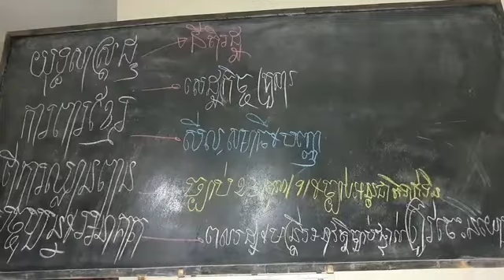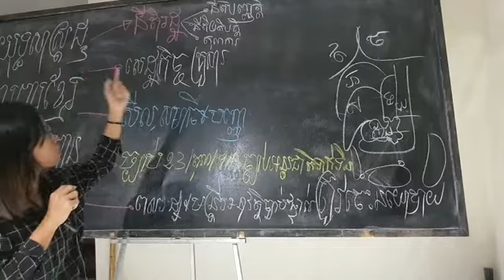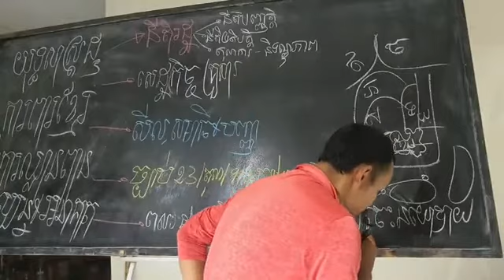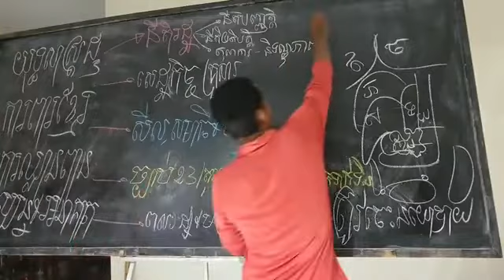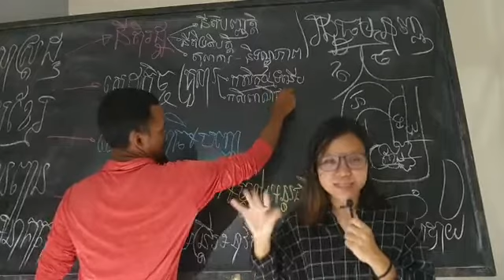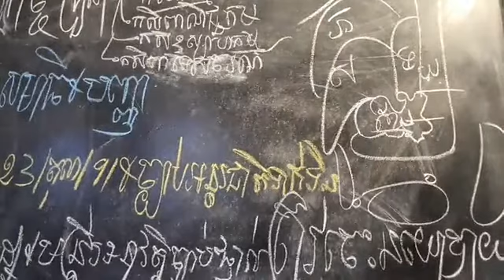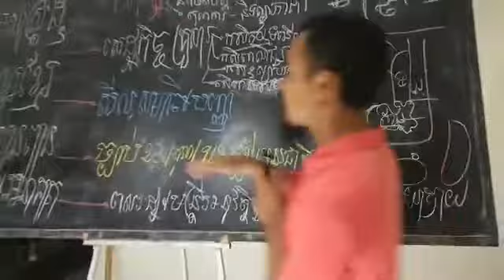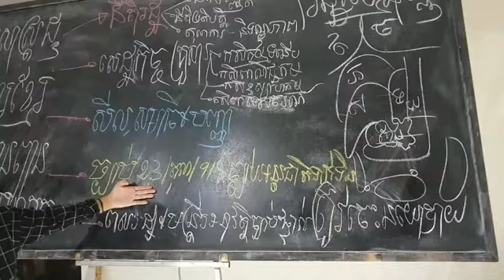១-មេសា | ខ្មែរត្រូវធ្វើកិច្ចការជាយុទ្ធសាស្ត្រ៥យ៉ាង ទើបទប់បរទេសឈ្លានពានខ្លាំងៗបាន ( ភាគទី ១៣២៤)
ខ្មែរខ្សោយហើយ នៅចន្លោះបរទេសឈ្លានពានខ្លាំងៗទៀត តើអ្នកនឹងធ្វើដូចម្ដេច បើអ្នកជាមេដឹកនាំ ទសវត្សរ៍៦០~៨០?
ប្រធានបទ៖ ខ្មែរត្រូវធ្វើកិច្ចការជាយុទ្ធសាស្ត្រ៥យ៉ាង ទើបទប់បរទេសឈ្លានពានខ្លាំងៗបាន ( ភាគទី ១៣២៤)
ថ្ងៃ ព្រហស្បតិ៍ ៤ រោជ ខែ ចេត្រ ឆ្នាំ ជូត ចត្វាស័ក្ត ពុទ្ធសករាជ ២៥៦៤ ត្រូវថ្ងៃទី ១ ខែ មេសា ២០២១

or : @PeaceAccordsParis

សូមទាញយកឯកសារ កិច្ចព្រមព្រៀងនេះតាមរយៈ៖

១. សូមអានឯកសារនេះ ជាភាសាខ្មែរ (ច្បាប់ដើម ជារូបថត)

២.សូមអានឯកសារនេះ ជា ៥ភាសា ឆ្លាស់គ្នា អង់គ្លេស បារាំង ចិន រូស្ស៊ី និង ភាសាខ្មែរ ចាប់ពី ទំពរ័ ២៧ ដល់ ៣០៦ ពី អង្គការសហប្រជាជាតិ៖

ខ្លឹមសារទាំងស្រុងមិនត្រូវបានផ្លាស់ប្តូរ។

*សូមអរគុណ៕